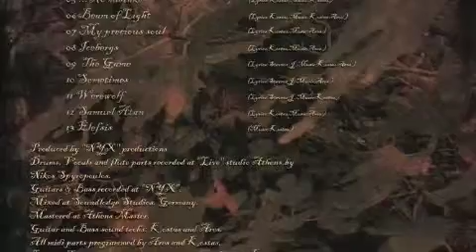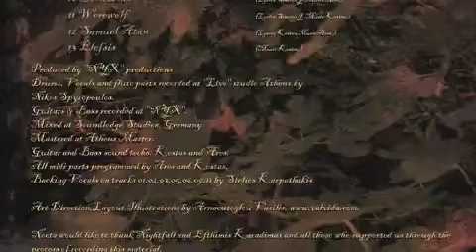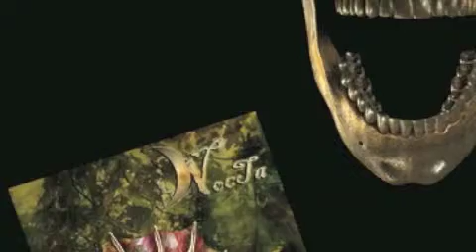Nocta - No mistake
Nocta